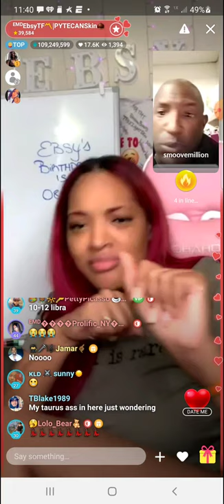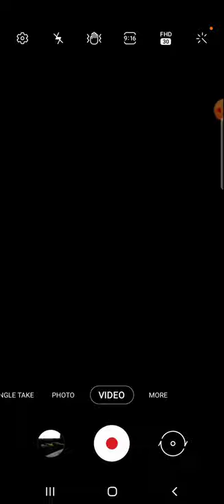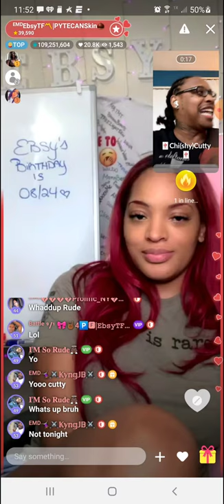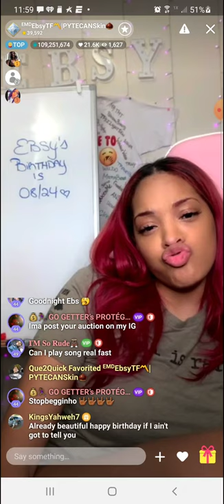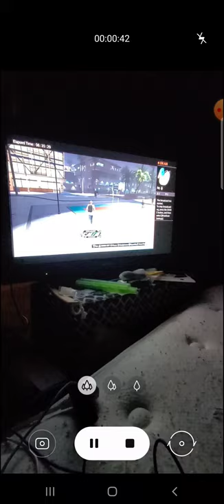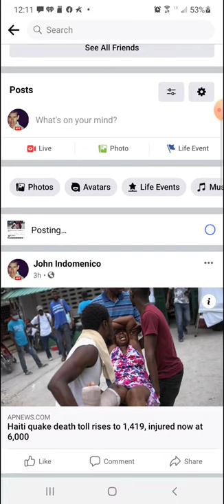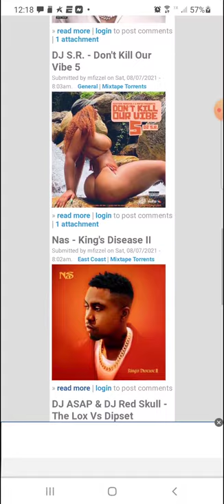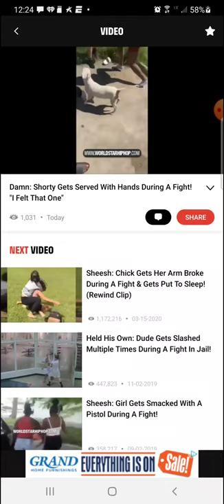August 19, 2021